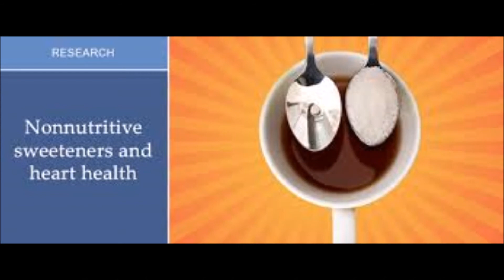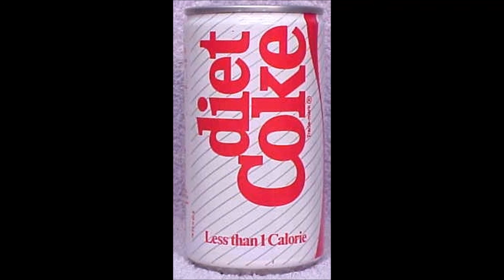The problem of zero calorie artificial sweeteners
You may well think that Coke Zero has zero calories, zero fat and zero taste and that may well be true but it will not leave you with zero fat according to a report published in the Canadian Medical Associations Journal in July 2017.   Nonnutritive sweeteners, such as aspartame, sucralose and stevioside, are widely consumed, yet their long-term health impact is uncertain and there is evidence that they may cause all sorts of long-term adverse cardiometabolic effects.
The report authors searched MEDLINE, Embase and Cochrane Library for randomised controlled trials (RCTs) relating to nonnutritive sweeteners  and the effects that they had. They found that the consumption of nonnutritive sweeteners was associated with increases in weight and waist circumference, and higher incidence of obesity, hypertension, metabolic syndrome, type 2 diabetes and cardiovascular events.
According to the lead author of the study, Dr. Ryan Zarychanski, ‘Despite the fact that millions of individuals routinely consume artificial sweeteners .. we found that data from clinical trials do not clearly support the intended benefits of artificial sweeteners for weight management… Caution is warranted until the long-term health effects of artificial sweeteners are fully characterised.’
So we see that no calories and no taste does not mean no fat – at least not on you.